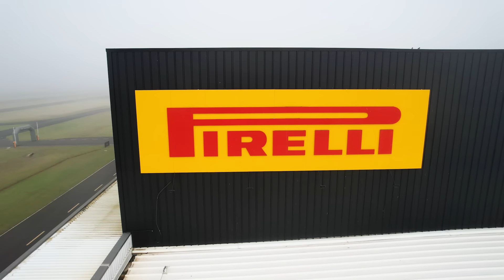BMW | Descubra a Emoção do BMW Driver Training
Explore a emoção de se tornar um piloto mais habilidoso com o BMW Driver Training. Neste vídeo, mergulhe em uma experiência única de treinamento de direção e aprimore suas habilidades ao volante. Quer saber como fazer parte disso? Visite nosso site para mais informações